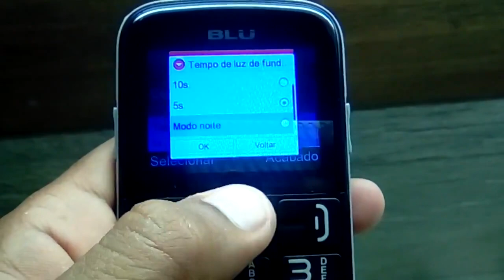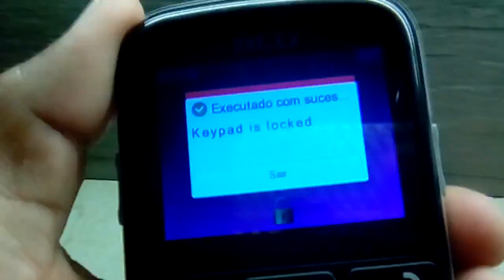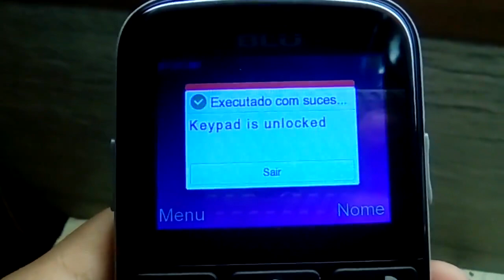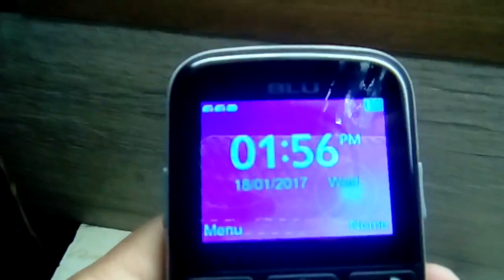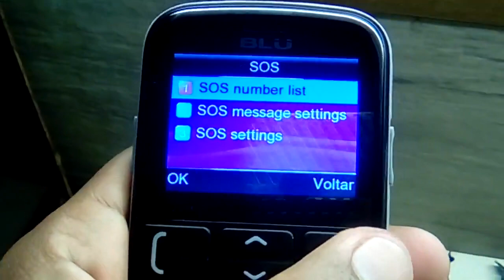telefone celular blu joy idoso configuração, luz de fundo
Criar vídeos requer muito esforço e tempo, Também nesses videos eu procuro transmitir o conhecimento que adquiri por anos de atividades. Muitas vezes, acima de tudo, quando um canal é tão jovem quanto o meu, todos esses esforços não parecem ser reembolsados ​​e às vezes estou tentado a desistir.